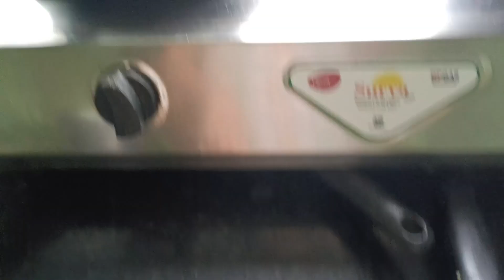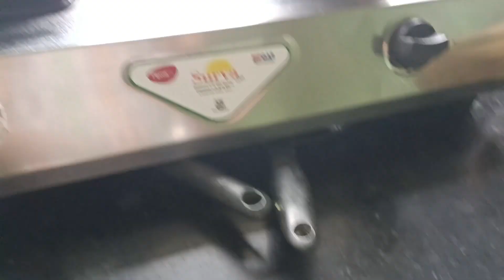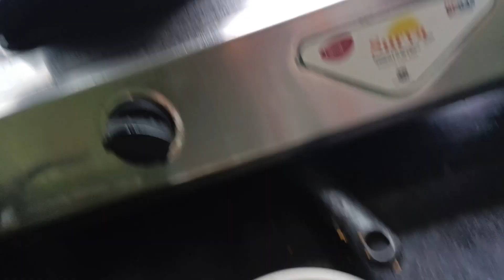भरलेल्या कारले ची भाजी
आज बनवले अगदी सोप्या पद्धतीने झटपट भरलेल्या कारल्याची भाजीrahulkiswara